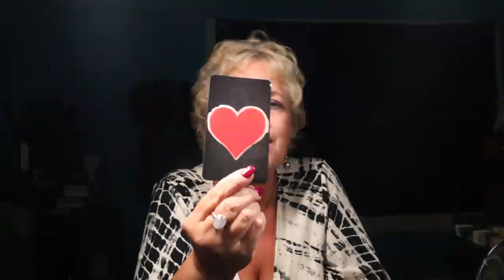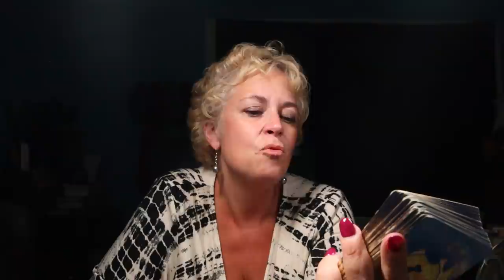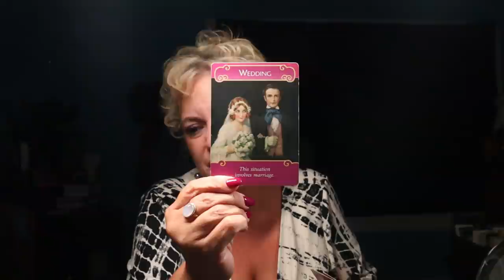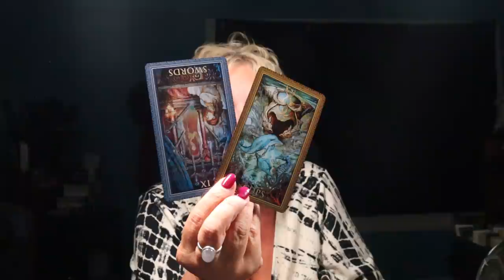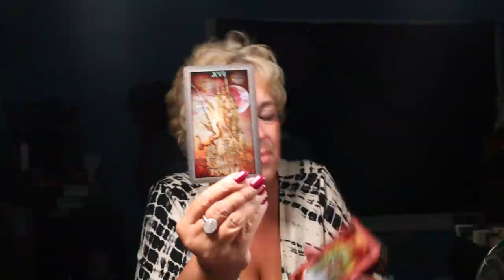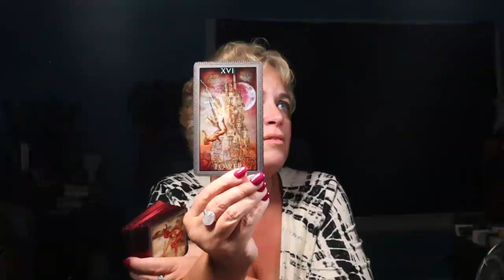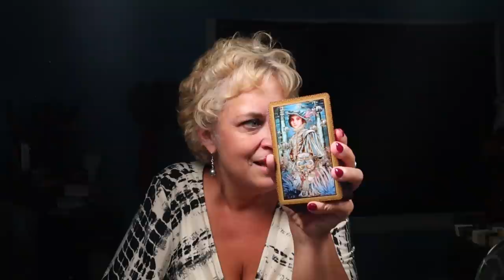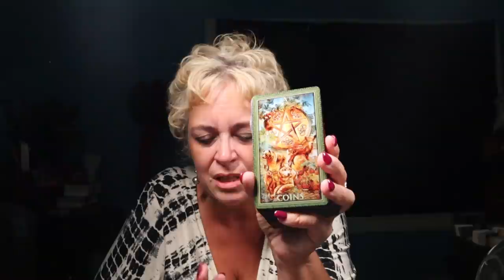Leo August Reading | Big Love, Stepping into a New Experience & The Biotch